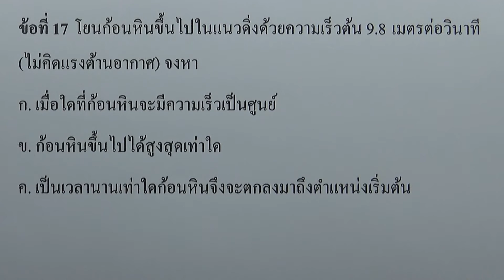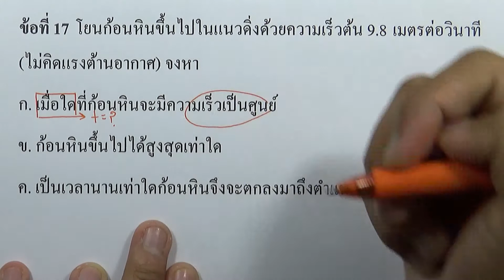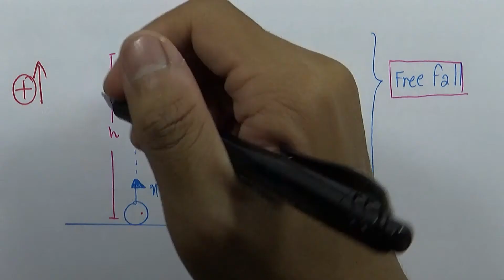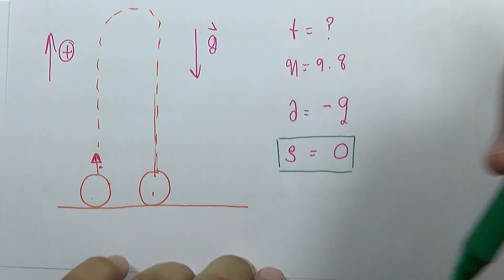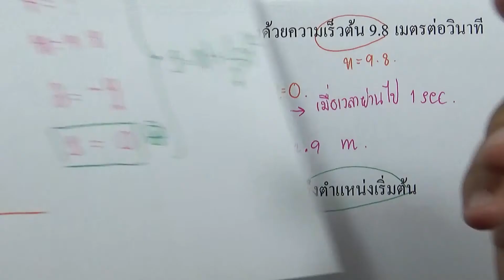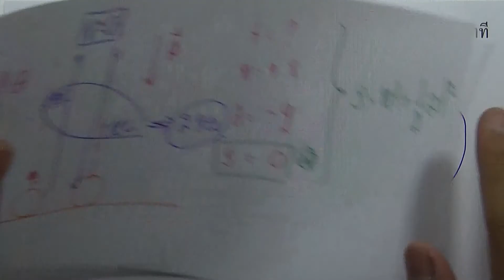แบบฝึกหัดท้ายบท การเคลื่อนที่แนวตรง 19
บท : การเคลื่อนที่แนวตรง